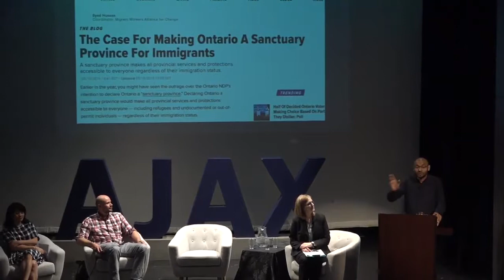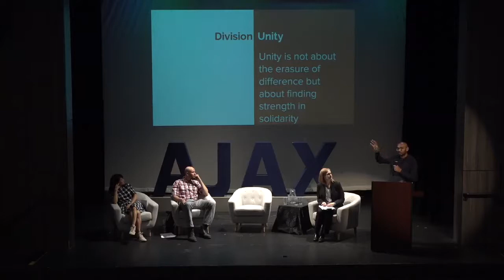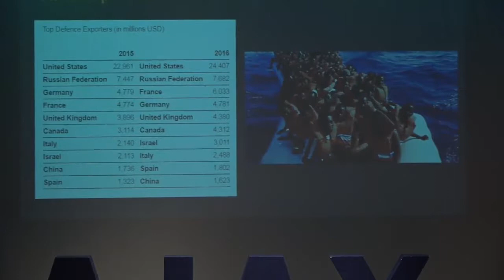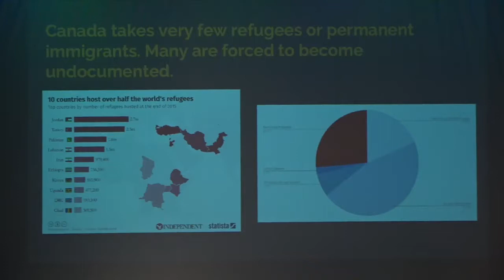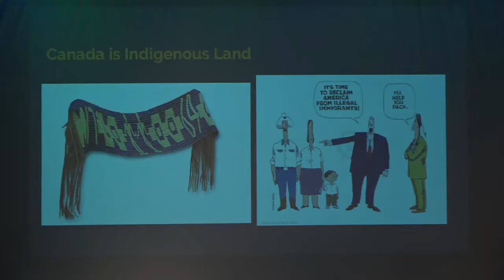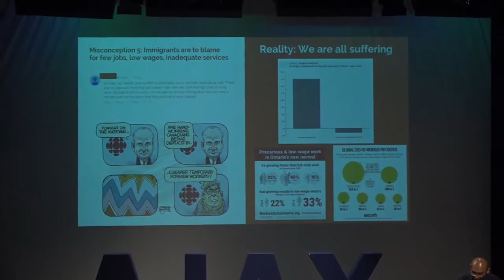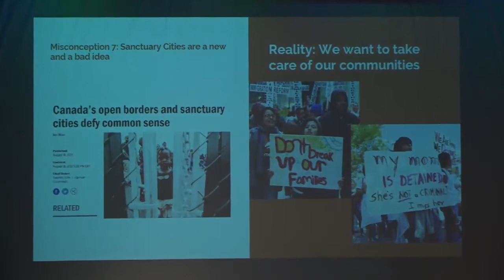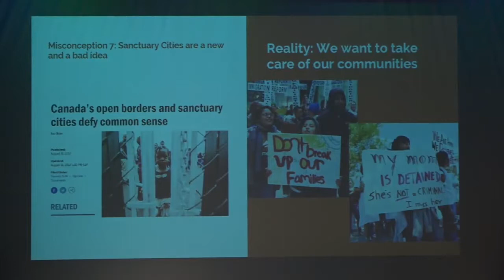Sanctuary City - Syed Hussan